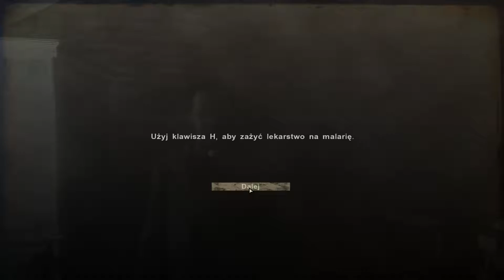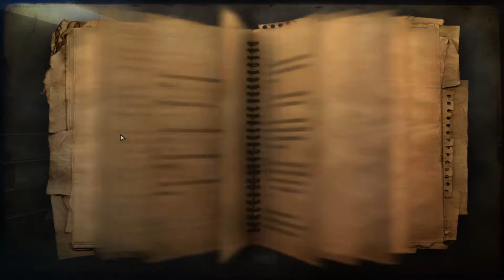Far Cry 2 [#3] - Tabsy na malarie